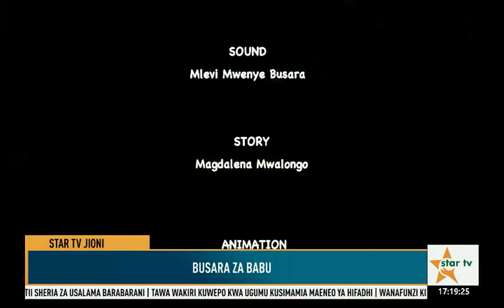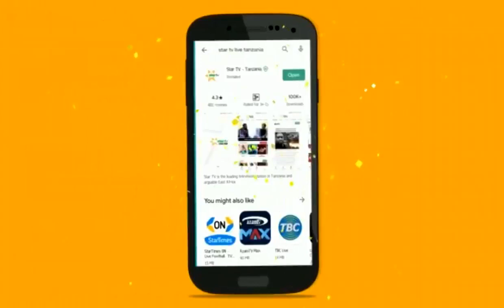STARTVJIONI:MADEREVA BODABODA WATAKIWA KUTII SHERIA ZA USALAMA BARABARANI-19.10.2022